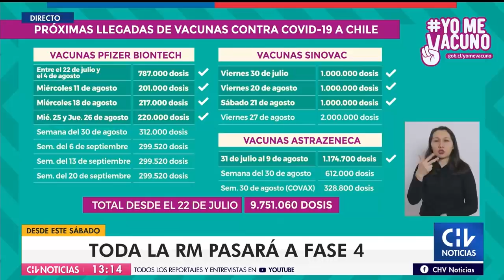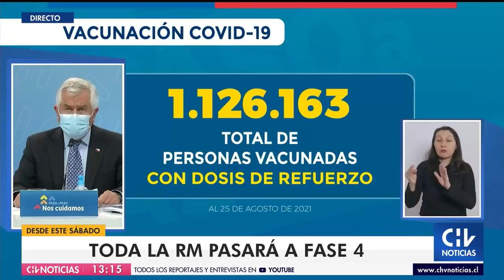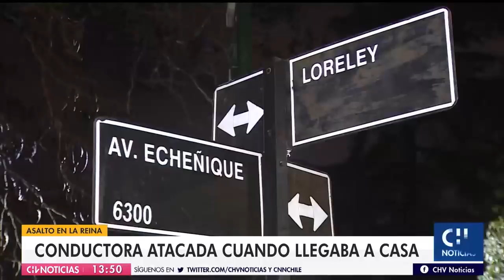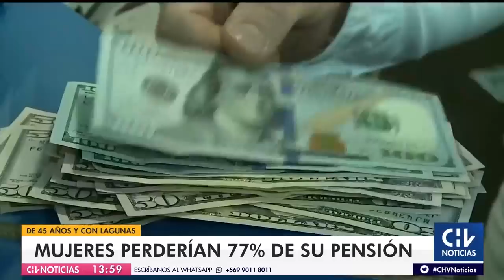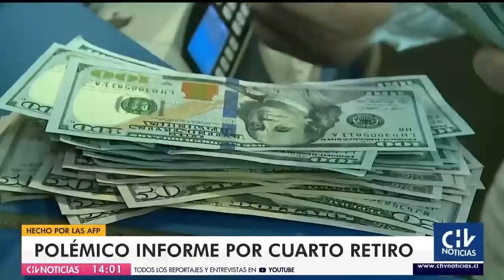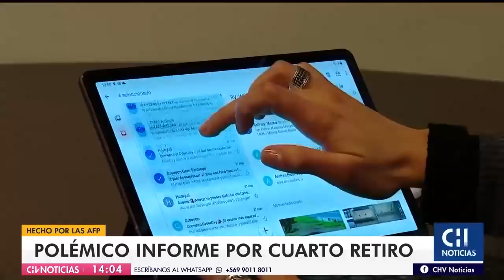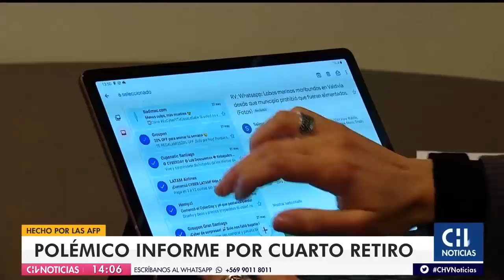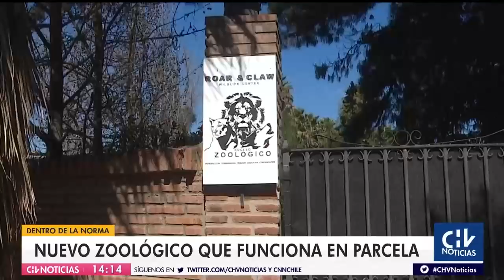CHV Noticias Tarde | Jueves 26 de agosto de 2021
Revisa las informaciones de este jueves 26 de agosto en una nueva edición de CHV Noticias Tarde

Conduce: Viviana Encina y Roberto Cox